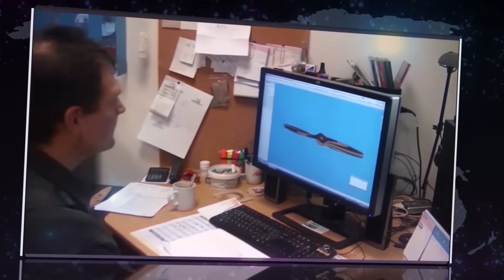FIALA Holzpropeller Produktion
Produktion Fiala Propeller